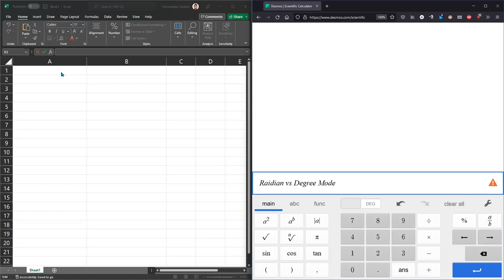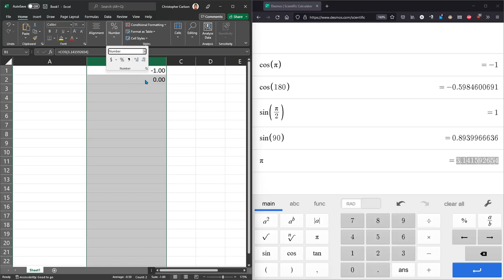Math 112 Degree Vs Radian Mode On Calculator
Math 112 and 251 at Tillamook Bay Community College